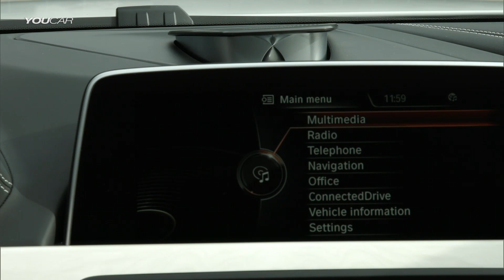2016 BMW 6 Series Gran Coupe facelift unveiled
New design for the BMW kidney grille and the front and rear aprons accentuates the width of the body, as well as the car’s power and solidity; larger tailpipe embellishers for all six-cylinder models.

Newly developed full-LED headlights exude a sophisticated aura and are now fitted as standard; Adaptive LED Headlights with BMW

Selective Beam anti-dazzle High Beam Assistant available as an option.

New Jatoba metallic, Cashmere Silver metallic, Glacier Silver metallic, Mediterranean Blue metallic and Melbourne Red metallic paintwork finishes add renewed freshness.

Newly developed 20-inch light-alloy wheels in exclusive multi-spoke design available as an option.

Interior offers an exclusive ambience and new high-quality surfaces; bi-colour leather trim now available as an option.

Introduction of the Design Pure Experience and Design Pure Excellence equipment lines shines a particularly bright spotlight on the sporty / luxurious facets of the new BMW 6 Series; extended range of BMW Individual options are also available.

Six-cylinder in-line and V8 engines with BMW TwinPower Turbo technology.

Dramatic engine soundtrack thanks to a standard-fitted sports exhaust system with switchable flap for all petrol models.

Sports performance and ride comfort made-to-measure: Dynamic Damper Control, Adaptive Drive, Integral Active Steering, BMW xDrive.

Connected Drive navigation package fitted as standard.
Latest-generation BMW Head-Up Display promotes concentration on the road ahead.

Concierge Service personal information service via a SIM card embedded in the car provides exclusive levels of convenience on the move.

Driving Assistant Plus breaks new ground in safety.